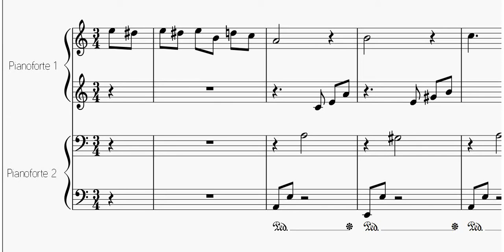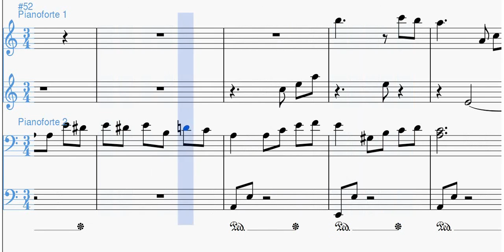Beethoven - Per Elisa - Pianoforte 4 mani Facile [SPARTITO GRATIS]